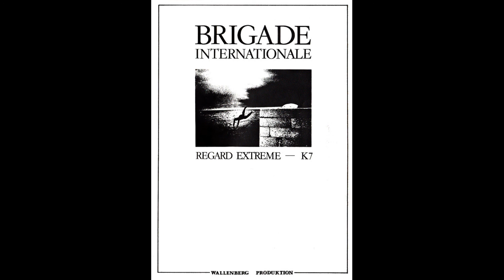Brigade Internationale – Le Désert Des Tortures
Brigade Internationale – Regard Extrême
Label: Wallenberg Produktion – WALL.001
Format: Cassette, Album, C46
Country: France
Released: 1984
Genre: Electronic, Rock
Style: New Wave